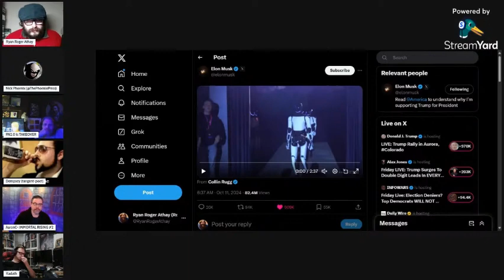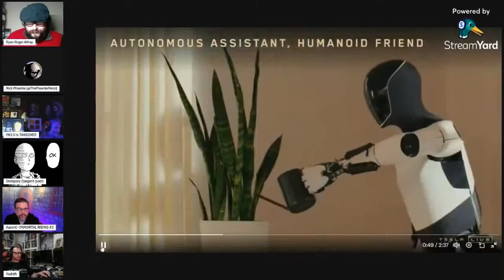Elon Showcases OPTIMUS, Autonomous Assistants In Every Home?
Thanks to @drunknpoet @Problematic_Jon @Kadath_Gaming @thephoenixpress & @immortalrisingcomicbook2053 for their thoughts